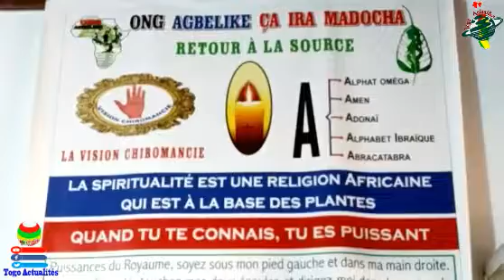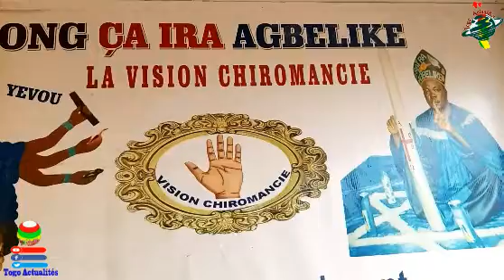Comment lire les lignes de la main ? Baba Dangbenon pour interpréter les cinq lignes de votre main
La chiromancie est une pratique divinatoire de prévoir le destin et de révéler la caractéristique d'une personne en lisant les lignes de la paume, les formes des mains et les monts, etc.

Dans cette vidéo, Sa Majesté Baba Dangbenon nous parle de la chiromancie qui révèle les prédictions sur la richesse, la santé, l'amour et la sagesse d'une personne en fonctionne de l'interprétation de 5 lignes principales (la ligne de vie, la ligne de cœur, la ligne de tête, la ligne du destin, la ligne de la chance).

Suivez maintenant